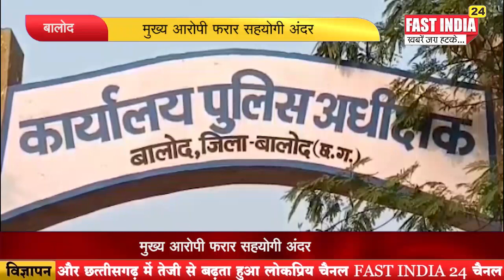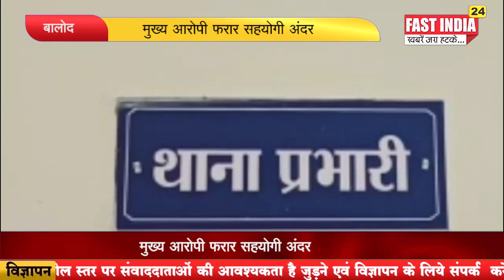बालोद :- मुख्य आरोपी फरार सहयोगी अंदर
मुख्य आरोपी फरार सहयोगी अंदर